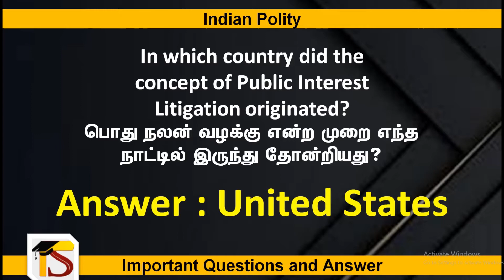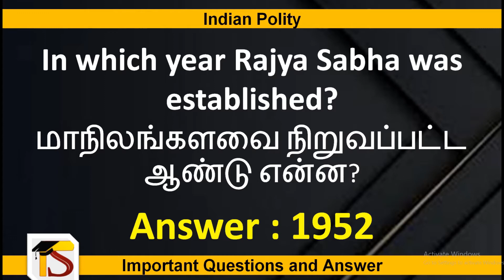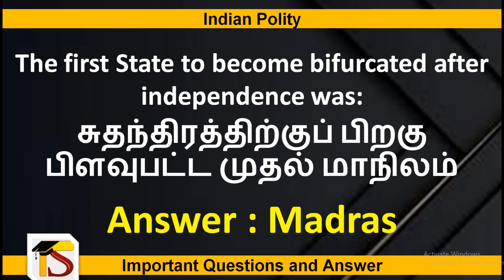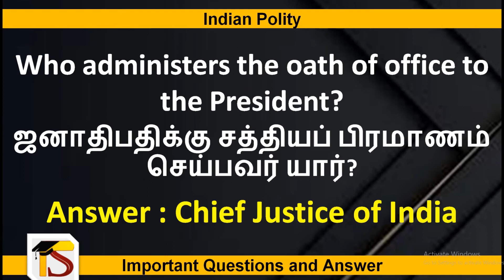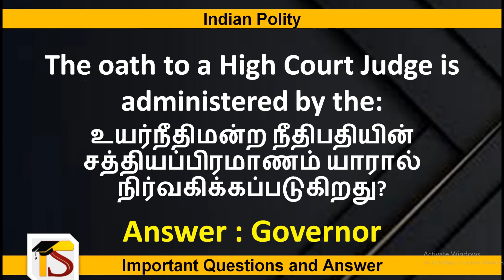Indian Polity Q and A in Tamil and English | GK | UPSC | RRB | SSC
Indian Polity and Constitution general knowledge questions have been asked in competitive exams like SSC, UPSC, PCS and so more Exams.
This video very useful for competitive exams. This Video has repeated polity questions.

0:00 introduction
0:12 In which country did the concept of Public Interest Litigation originated?
0:24 What is the total number of Fundamental Duties mentioned in the Constitution?
0:35 Who works as the Chairman of a Zonal Council in India?
0:47 Jurisdiction of which high courts covers the Union Territory of Lakshadweep?
0:59 How many subjects are in the Union list?
1:10 What is the maximum number of elected members in a State Assembly?
1:23 When Constitution was framed, how many Schedules were there?
1:34 In which year Rajya Sabha was established?
1:45 Which has been the most amended and also the most controversial Fundamental Right?
1:56 Untouchability is abolished and its practice is punishable according to which article?
2:08 The Governor is appointed by the . . . .
2:25 The first general elections in India was held in .
2:42 The first State to become bifurcated after independence was:
2:58 Who administers the oath of office to the President?
3:15 The minimum age required for becoming the Prime Minister of India is
3:31 Who is considered the guardian of the Public Purse?
3:48  The oath to a High Court Judge is administered by the:
4:06 Conclusion